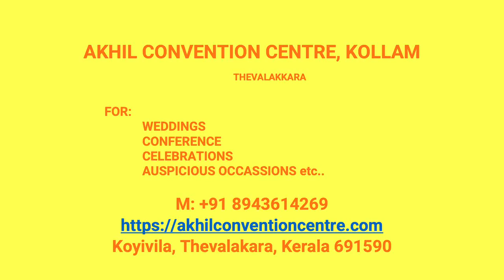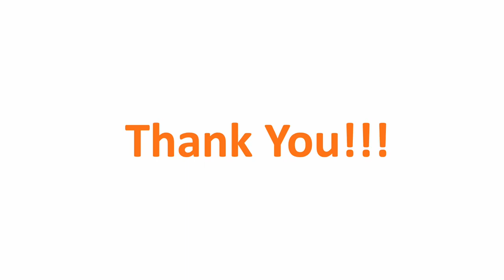Kalyana Nischaya Hall Ashtamangalam Kollam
Akhil Convention Centre Ashtamangalam
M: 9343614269